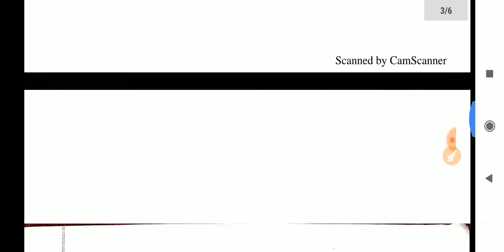QUESTION-2 || SOME IMPORTANT QUESTIONS FOR CT, B.ED, OTET 2020 || CT BED OTET IMPORTANT QUESTION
QUESTION-2 || SOME IMPORTANT QUESTIONS FOR CT, B.ED, OTET 2020 || CT BED OTET IMPORTANT QUESTION || TECHEZY